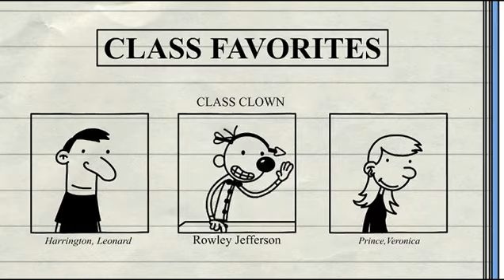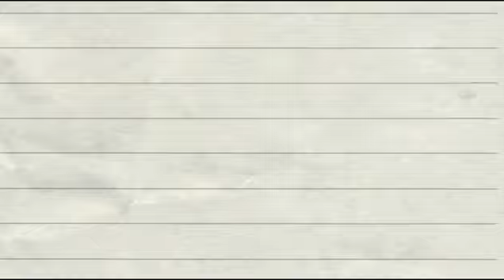Diary of a Wimpy Kid: Class Clown (Full Short) (HD)